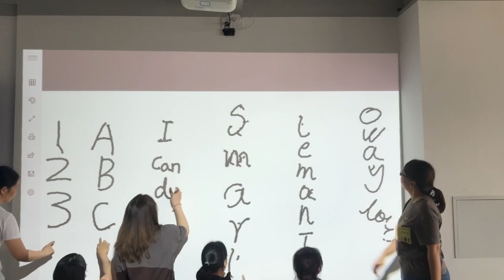Finger touch, multi points portable interactive whiteboard, portable device, easily move, low cost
Chinese factory supply the portable interactive device, make your wall to be the smart touch board, education smart digital device, free board, Low cost for secience teaching, classroom multimedia equipment, free wifi, move your computer screen on wall freely, contact with me right now on whatsapp: 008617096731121